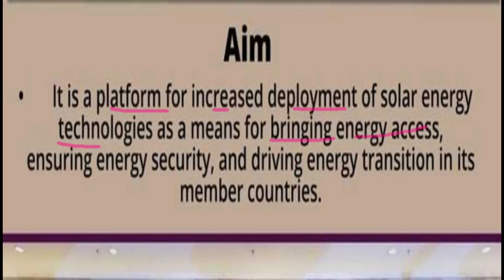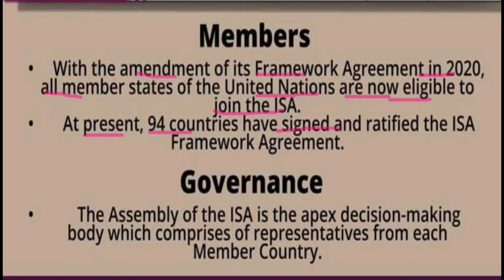what is International Solar Alliance (ISA) | International Solar Alliance (ISA) kya hai📝